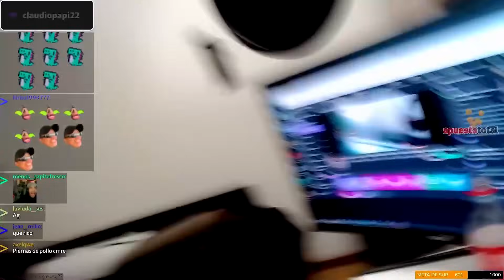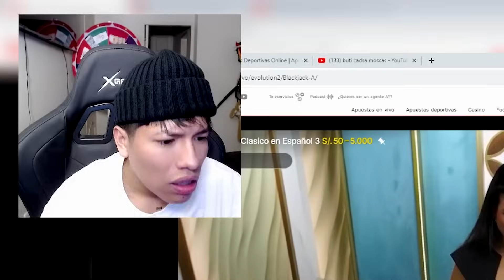Las bendiciones son buenas, solo si no caminan GAAAAAAAAAA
Canal principal : @butisito
Redes de Buti:

CLIPS DE BUTI
BAJADA DE PEPA
MEJORES MOMENTOS DE BUTI
KGUE DE RICHARD
FINAL FELIZ